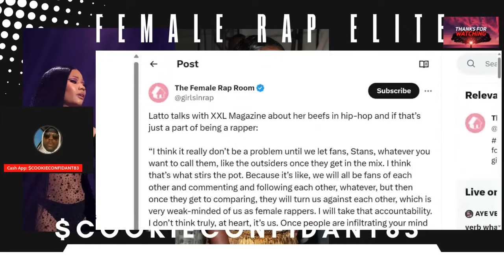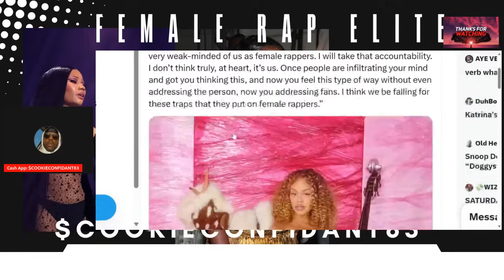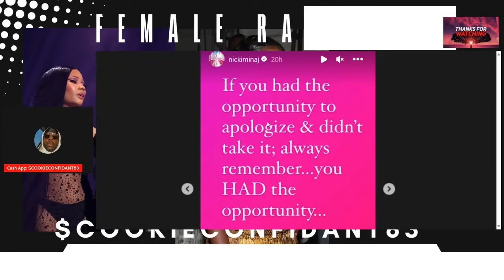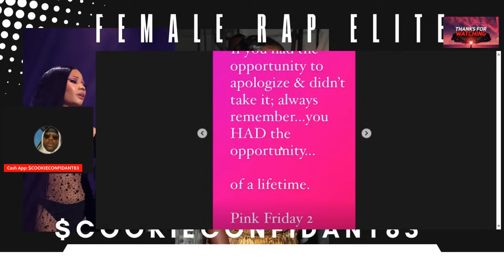Nicki Minaj's Message For Big Latto, Cardi B & Megan Thee Stallion?